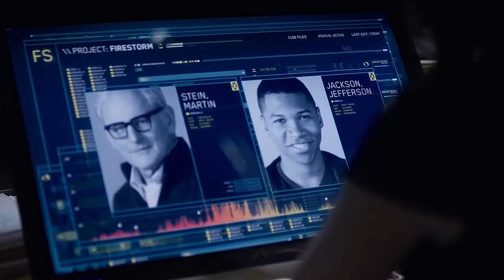The Flash 2x04 Ending Scene Dr Harrison Wells meets Barry Ultra HD 4K